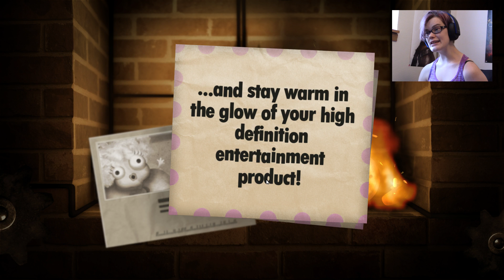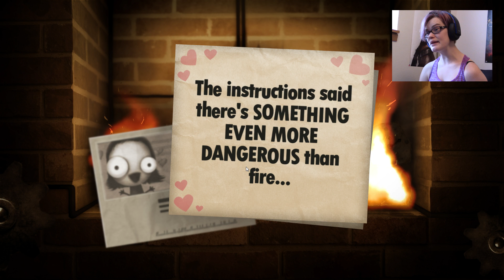BURN EVERYTHING! | Little Inferno Part 1 w/ Dr. Jivo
-OR-
Intro/Outro Music: Drive - Ross Bugden

-OR-
Epic